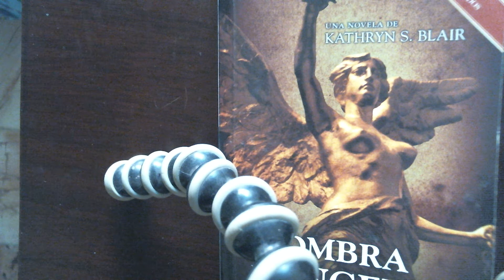El angel 13